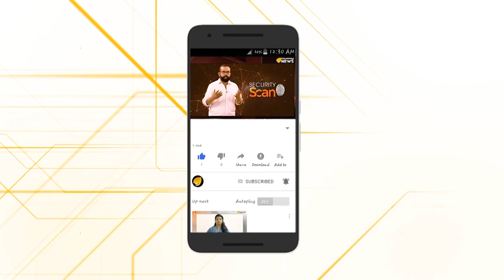സർക്കാർ ചിലവിൽ കുട്ടി സഖാക്കൾ ലണ്ടനിലേക്ക്..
എഴുപതോളം സർക്കാർ കോളേജുകളിലെ യൂണിയൻ ചെയർമാൻമാർക്കാണ് ഈ സൗഭാഗ്യം...ഇവരിൽ ഭൂരിഭാഗം പേരും എസ് എഫ് ഐക്കാർ...